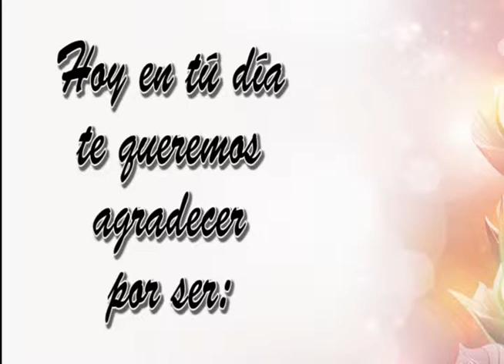Feliz Cumpleaños - Rocio Castillo